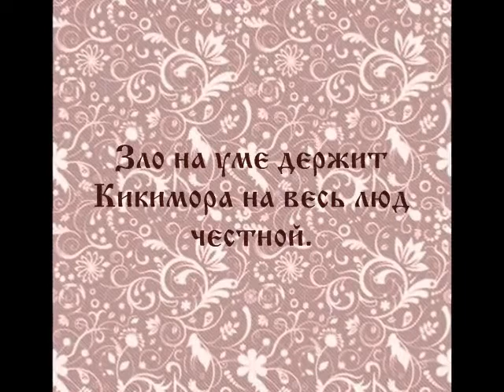А. Лядов.Кикимора,фрагмент.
Фрагмент электронного пособия по музыкальной литературе Г. Сметаниной.